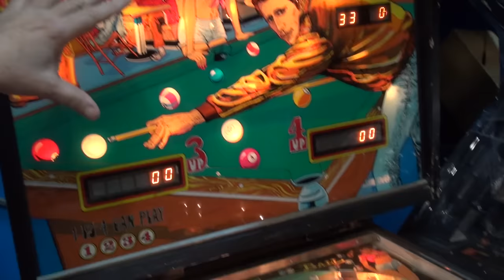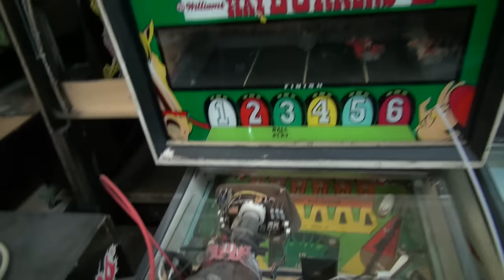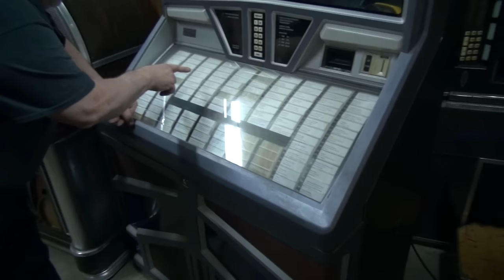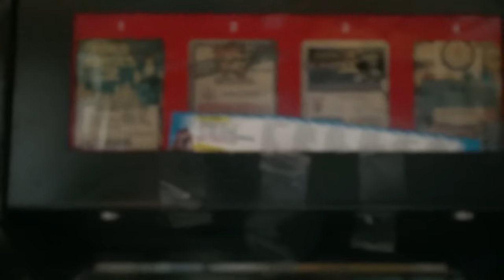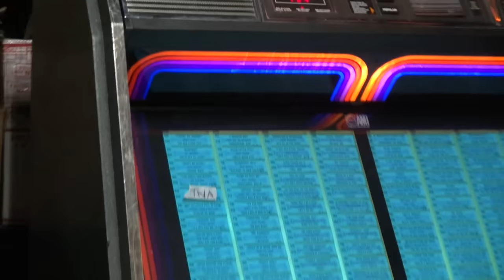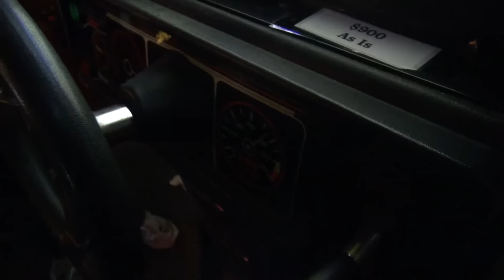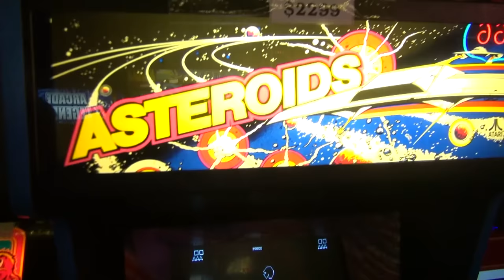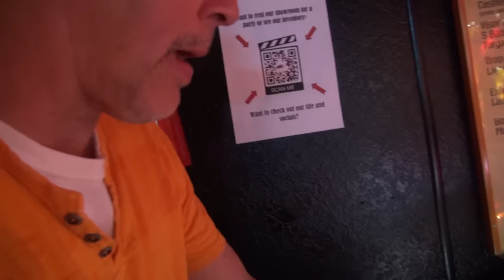#1789 BARGAIN BASEMENT #45 with 79 Discounted Pinball Machines & Arcade Games! - TNT Amusements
We are offering another 79 games where we lower the regular prices and sell them as they are.  You get them just as you see them, as is.  However, we always go over them before shipping. You save BIG this way!  And even if they break, we DO offer service for the machines just like usual...there is just no warranty.
 We can ship these anywhere in the world now...in the USA. they would come by truck, overseas, by sea to a seaport near you for pickup.  Inquire with us to get costs to do this!  Of course you can pick them up here too, at no cost.
LOOK at the games listed  below...the numbers AFTER the game name is where in this video, the game appear so you can IMMEDIATELY jump and see that game!  The next number is the price of the game.  It's that easy!

Eight Ball Pinball 2:00 $2200
Playboy Pinball 4:09 $3400  SOLD
Preview Pinball 5:05 $1100
Six Million Dollar Man Pinball 8:40 $1000  SOLD
Spin A Card Pinball   10:31 $500  SOLD
Hayburners 2 Pinball 10:45  $700 SOLD
Unico 26" Monitors--brand new 11:10  $299
New Stern Pinballs 12:00  see below pricing
Led Zeppelin Pro Pinball NEW $6500
Led Zeppelin Premium Pinball NEW $7500
Teenage Mutant Turtles Premium Pinball  NEW $7500
Jersey Jack  Pinballs 13:40  all BRAND NEW
Gunsmoke 15:19 $500
Asteroids 17:14 $800  SOLD
Rowe  45rpm Jukeboxes 19:30  $1300 - one plays 45's and other 45's and CDs
Rockola 45rpm Nostalgia 20:30 $4000 ON HOLD
All American Football 22:10 $400
Space Duel 24:26  $500
Rockola w/50 records 45rpm 25:10 $200
40" Monitor working 26:10 $50
Talking Egg Parrot 26:40 $200  SOLD
Empty Cabinets with marquee 20:15 $200 each
Rockola CD Jukebox 27:40 $300
Great 1000 Mile Rally 28:10 $400
Chicago Cubs Pinball 28:50 $3200 SOLD
NBA Jam Tournament 29:40 $1500
Neo Geo 4 slot w/o monitor or PCB 30:10  $1000 and $800
Neo Geo 1 slot 32:08 $1100
Target Terror Computer 32:30 $300 one is sold but we have another working one
Raven Pinball 33:30 $2000 working or w/o PCB $1200
Rowe 45rpm Jukebox 36:10 $1100
Space Invaders multigame 39:00 $1300
Royal Guard  Pinball 1:20 $800  SOLD
High Speed  Pinball 42:00 $4800  SOLD
Vector Pinball 42:30 $2500  SOLD
Foo Fighters Pro Pinball Showroom 43:10 $6500
Walking Dead Pro Pinball 44:00 $5000
Golden Tee home 44:45 $300  SOLD
Multicade Millipede 45:40 $1200  SOLD
Big Run 46:10 $900
Tri Sports 47:00 $600
Stargate 47:20 $1400 SOLD
Pacman 25th Anniversary 47:25 $2100
Pacman Arcade Party Cocktail 48:00 $1800
Jurassic Park Home Edition Showroom Pinball 48:30 $4500
Jacks To Open Pinball 49:01 $2100 SOLD
Hot Shots Pinball 45:40 $2200
Bicep Buster 50:50 $800
Mystic Pinball 57:35 $2700 SOLD
Trident 52:17 $2500  SOLD
Megatouch RX 53:00 $1300 SOLD
Megatouch Aurora 53:30 $1300
Arcade Legends 3 showroom 54:10 $3000  SOLD
Ms Pacman 54:30 $1400 SOLD
Ms Pacman cabaret 54:55 $1400  SOLD
Asteroids 55:25 $2100
Multicade 19 in 1 55:30 $1200  SOLD
Soul Edge 55:25 $700 SOLD
Area 51 55:40 $1500
Megatouch 57:10 $1100
Pacman Arcade Party 57:30 $2000
Bug Bash Skeeball 57:54 $600
Mata Hari 58:35 $3600
Pinbot 59:15 $3800  SOLD
Slugfest 59:45 $4000
Stellar Wars 1:00:15 $2000
Cactus Canyon SE 1:00:35 $7000  SOLD
Medieval Madness Royal Edition 1:01:00 $18,000  SOLD
Golden Tee Live 2021 1:01:10 $3000 SOLD
Tekken Tag Tournament 1:02:00 $800 SOLD
NBA Jam Tournament 1:02:15 $3000 SOLD
Solar Fire Pinball 1:02:35 $3200 SOLD
Fire!  Pinball 1:03:10 $4000
Phoenix Pinball 1:03:30 $2700
No Fear Pinball  1:03:59 $4700  SOLD
We will mark them sold as they sell.